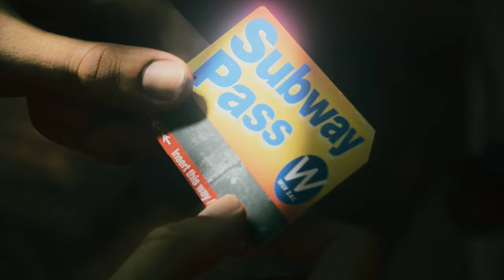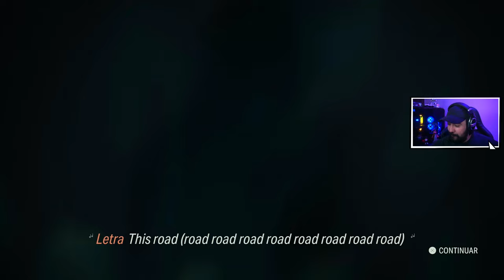ALAN WAKE 2 - #4 - O CASO DO ALEX CASO - Legendado PT-BR [PS5]